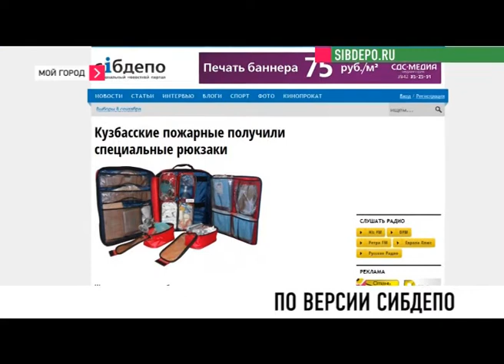По версии сибдепо